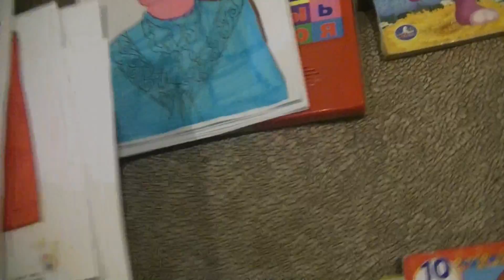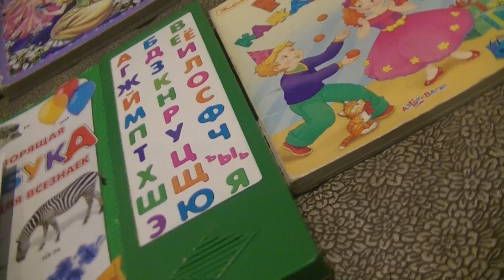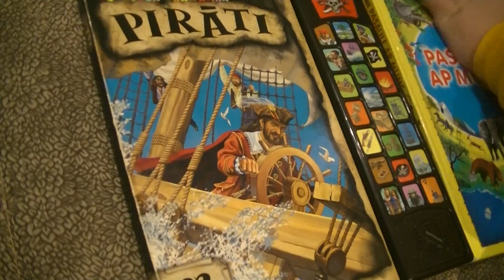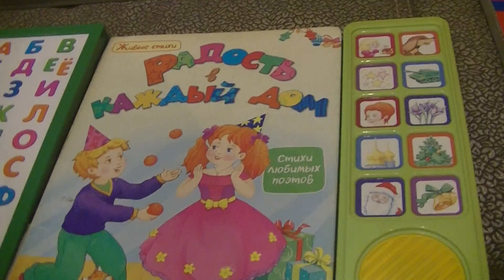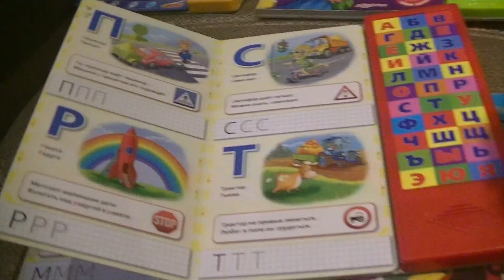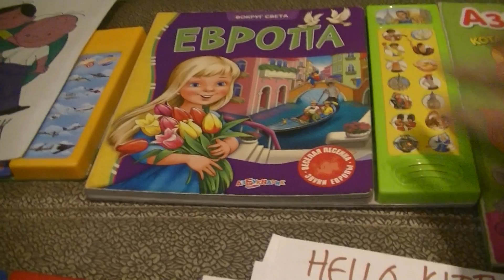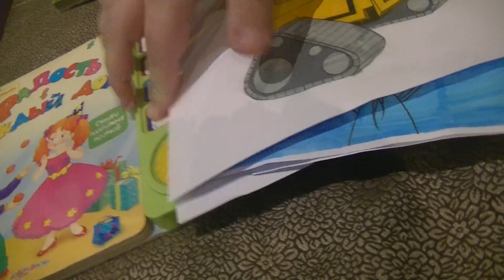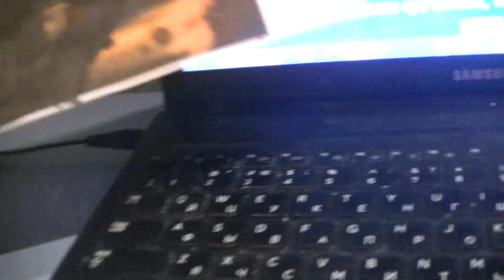ПОИСК MAРKУС 1451 ПИНГВИНЫ МАДАГАСКАР, РАПУНЗЕЛЬ, БОЛЕК И ЛЁЛЕК, БУБА, КОСМО. БАБУШКА МАДОННА ЧИКОНЕ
HIDE&SEEK MARKUSS 1451 WITH MADAGASKAR PENGUINES, QUEEN ESTHER, BOLEK I LOLEK, BUBBA, TAGLED, COSMO AND VANDA. MADONNA CHOCCONE RELAX IN KONGO!